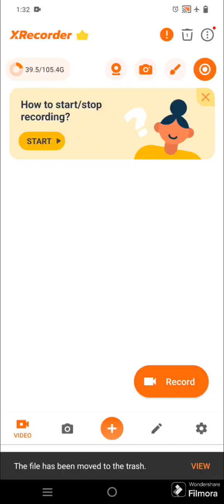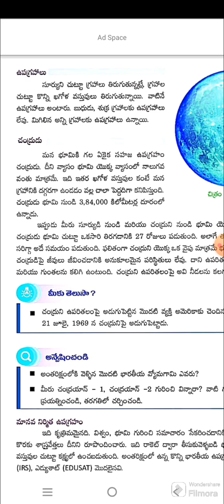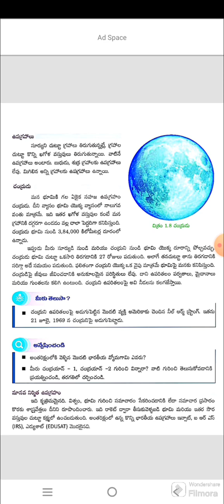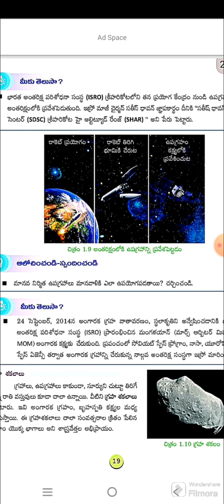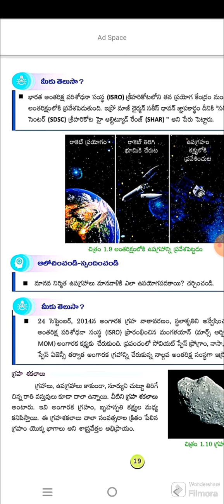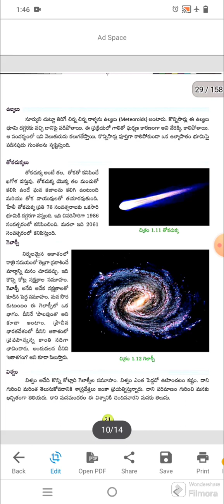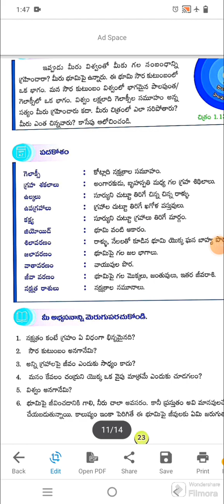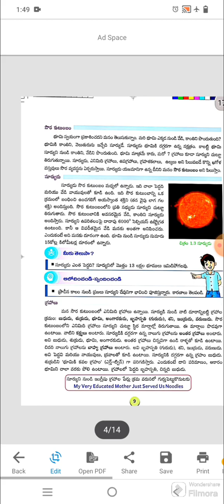6 class geography 2... DSC tet SGT school assistant online classes for all